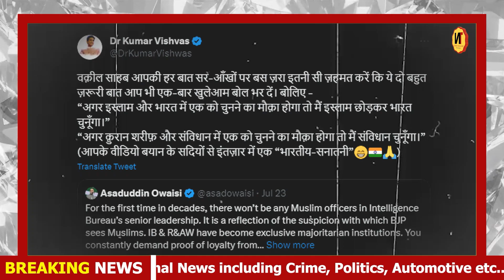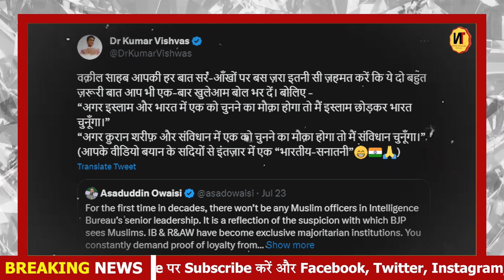ओवैसी के IB-Raw पे बोलते ही कुमार विश्वास ने दे डाली खुली चुनौती | IB-Raw में एक भी मुस्लिम नहीं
ओवैसी के IB-Raw पे बोलते ही कुमार विश्वास ने दे डाली खुली चुनौती | IB-Raw में एक भी मुस्लिम नहीं | Trigger Newz